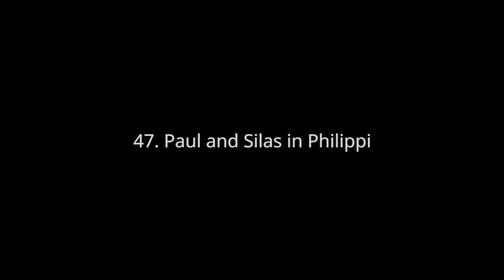47. Paul and Silas in Philippi - The Bible Story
The Bible Story series

Experience A Faster, Private & Secure Browser For PC, iOS & Android With Brave Web Browser. Enjoy A Faster Ad-Free Browsing Experience. Fast. Ad Free. Private. Secure. Services: Fast, Secure, Private.